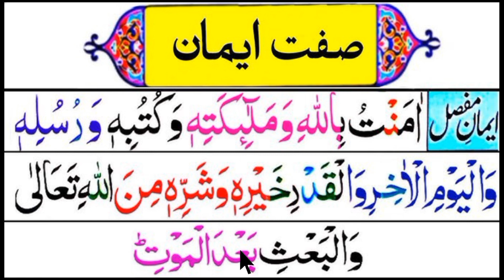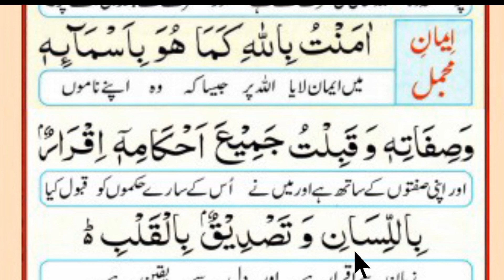Sifat e iman e mujmal | Sifat e iman e mufasal | sifat of Islam | ِصفتِ ایمان مجمل مفصل